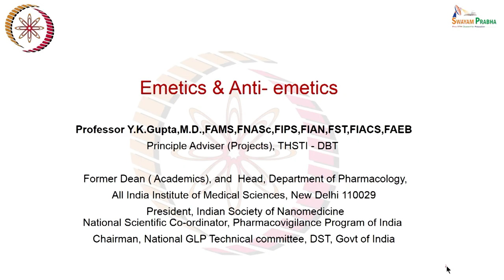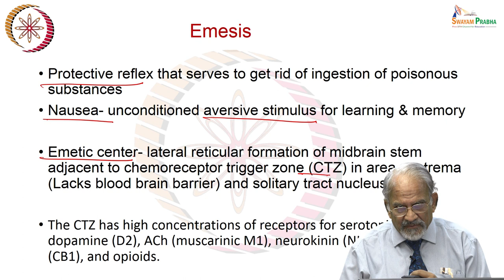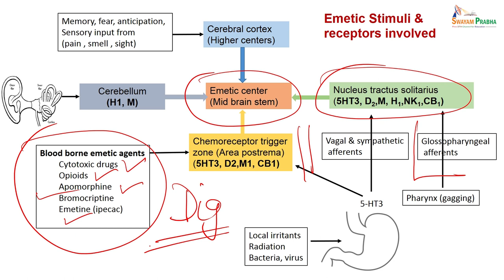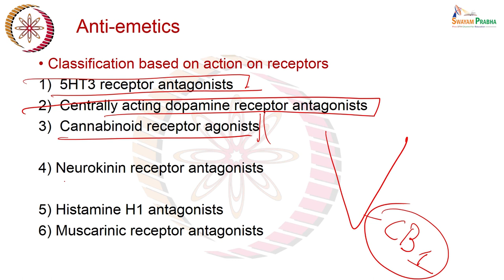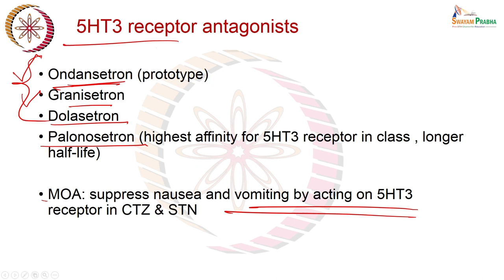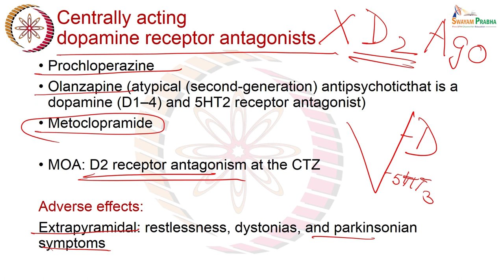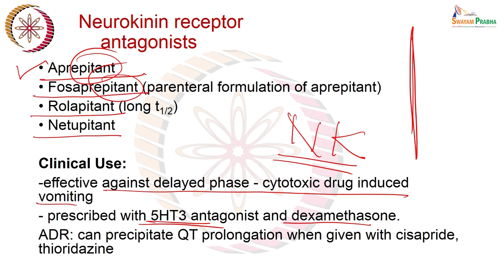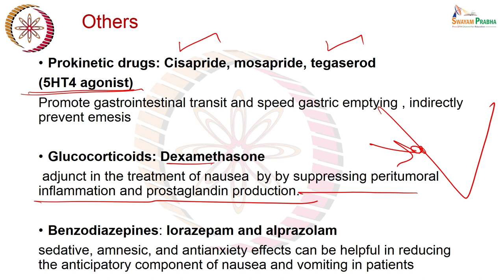Emetics and anti-emetics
Subject: Medicine
Course: Pharmacology